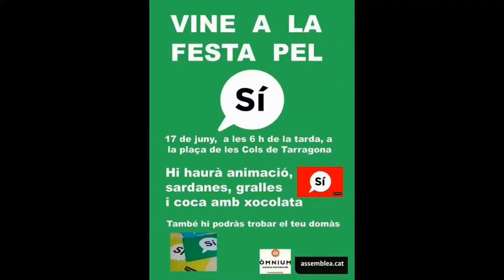Sardanes. Festa Tarragonina pel SÍ al Referèndum d'autodeterminació.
A Tarragona estem carregant piles amb la Festa pel SÍ al referèndum d'autodeterminació de l'1 d'octubre! GUANYAREM! TgnSÍ.

Plaça de les Cols
Tarragona.
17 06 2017